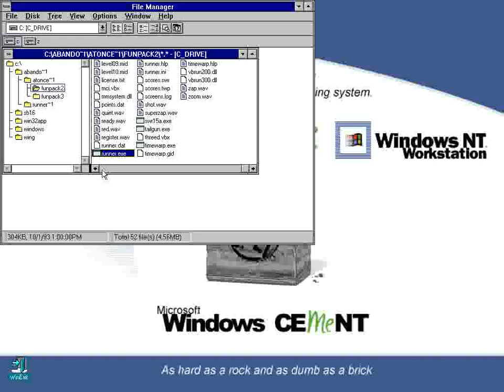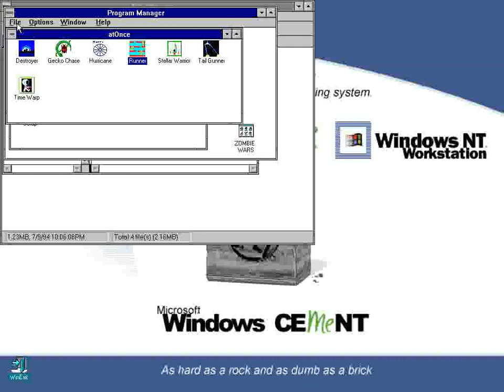Runner(Non-Flash)(v1.0)(SouthBay Software) Intro(Take 6)(05-08-20)